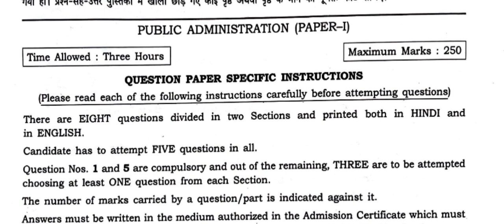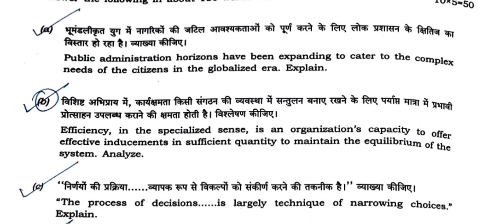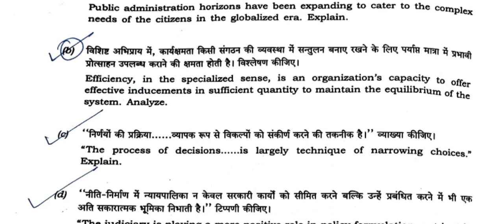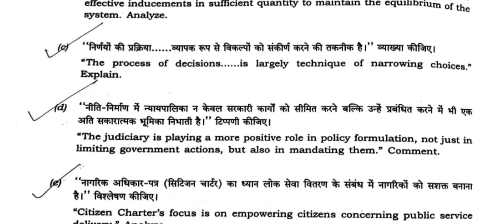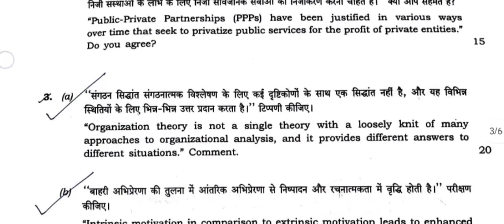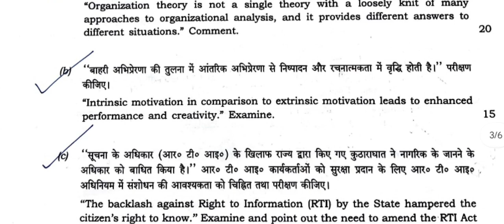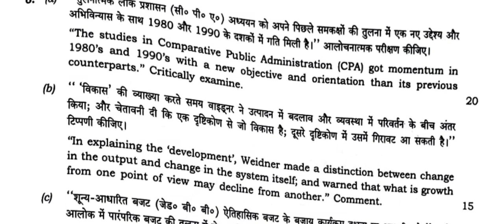public administration paper 2023 analysis for new beginners#upsc